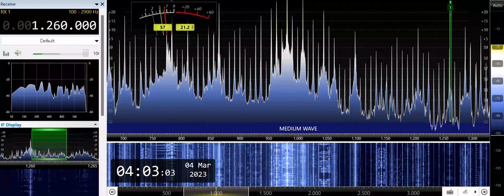DZEL-Lucena City (Philippines) 1260kHz 3/3/23 19:57~UTC - National Anthem & Opening Announcement